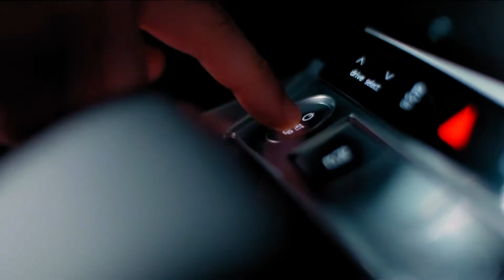Audi e-tron / evening show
Audi e-tron evening show – эксклюзивное среди автопроизводителей развлекательное вечернее онлайн-шоу с участием знаменитых поклонников марки.

Гости студии — видеоблогер Елена Крыгина, журналист и автомобильный эксперт Павел Блюдёнов, создатель канала о технологиях Wylsacom Валентин Петухов.
Ведущий: Иван Ургант.